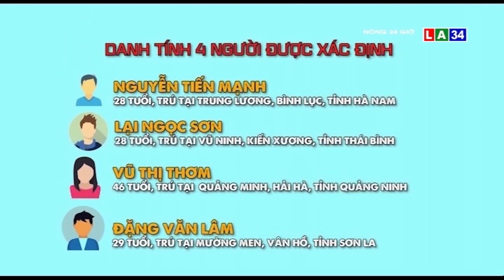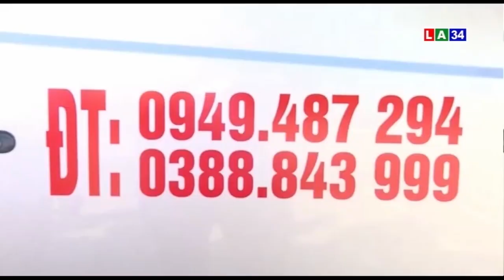Tin nóng 24 giờ | 4 người từ Trung Quốc "bơi sông" nhập cảnh trái phép vào Việt Nam | LONG AN TV